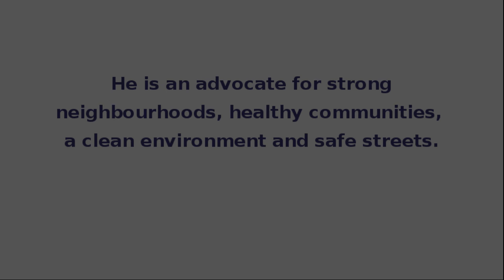Borderless Voices: Joe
As part of our 25 Anniversary we are sharing short videos of successful stories and experiences from our former residents, clients, volunteers, friends and staff.

Joe Mihevc is Toronto’s city councillor representing Ward 21, St. Paul’s West.